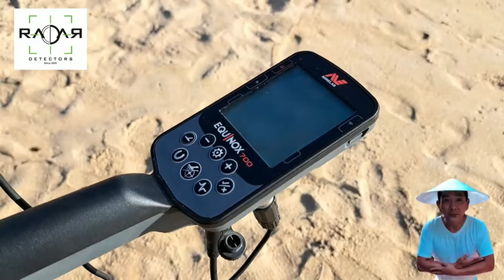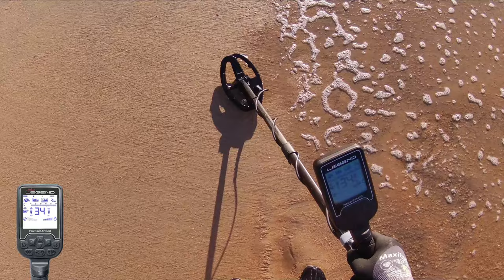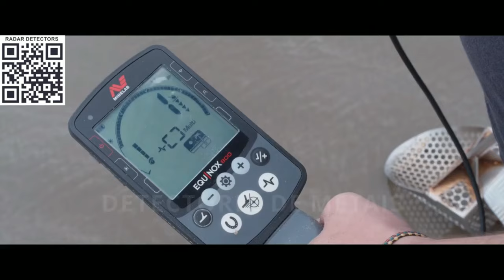OLHA O TAMANHO DO BURACO QUE EU TIVE QUE CAVAR!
*Compre seu DETECTOR na RADAR DETERCTORS pelo Whatsapp ou Site, parcelando em até 12 X SEM JUROS, FRETE GRÁTIS e mais brindes*

Nosso Mundo Família: Rodrigo, Iago e Vanessa.